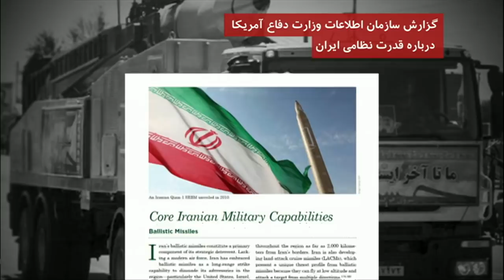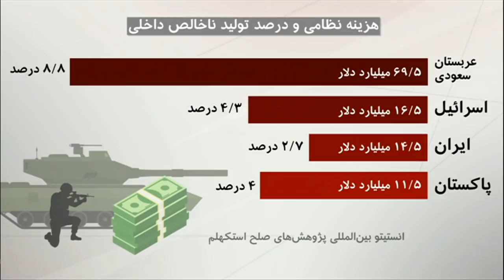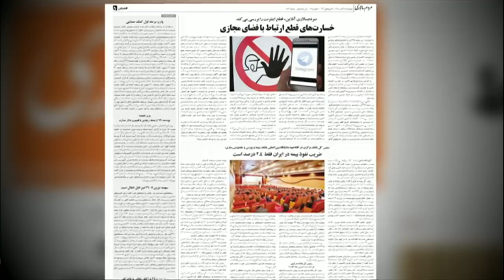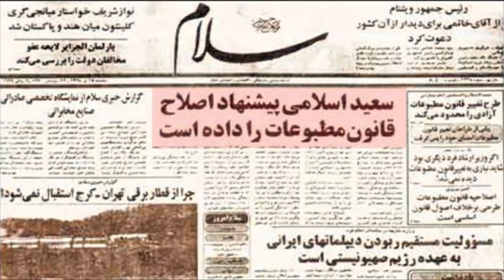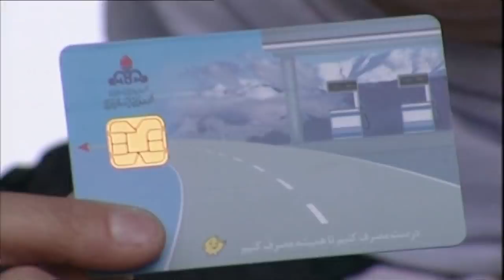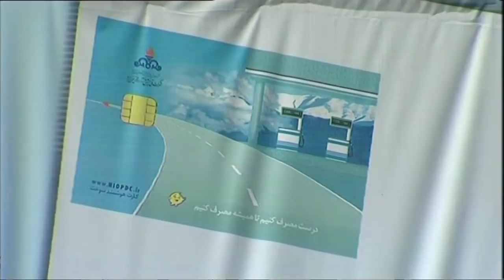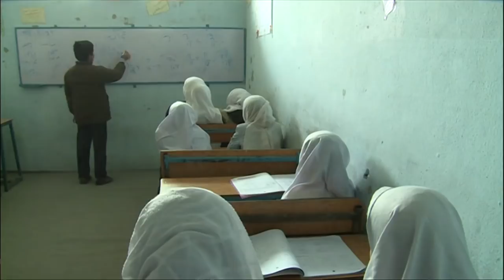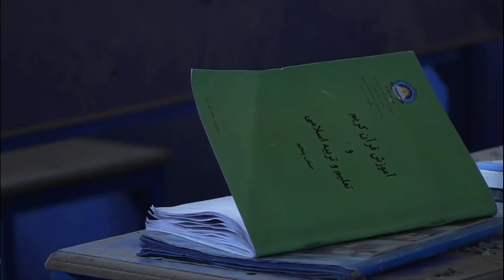برنامه موشکی ایران، قطع اینترنت و خسارات اقتصادی آن و بیشتر: خبرنگاران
در برنامه این هفته خبرنگاران، گزارش‌هایی است که به گزارش تازه سازمان اطلاعاتی پنتاگون از برنامه موشکی ایران، قطع اینترنت و خسارات آن به اقتصاد ایران، شاخص‌ترین تجمعات و تظاهرات در دهه های اخیر در ایران، قیمت بنزین در دو دهه اخیر در ایران و گزارش موسسه حمایت از کودکان که نشان می دهد بیش از ۷۰ درصد کودکان در افغانستان به دلیل جنگ و ناامنی در گیر اضطراب هستند، می پردازد.